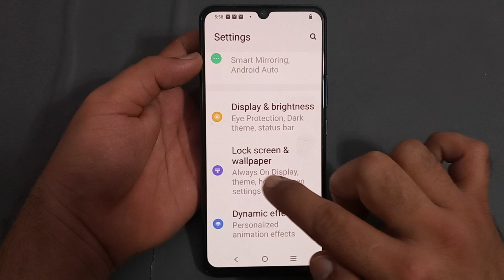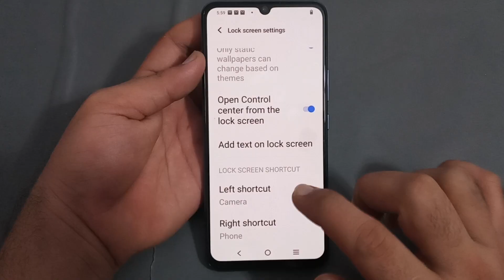Vivo y21t mein lock screen shortcut use Karen, how to use lock screen shortcut in Vivo mobile